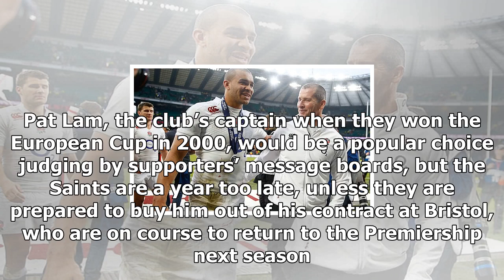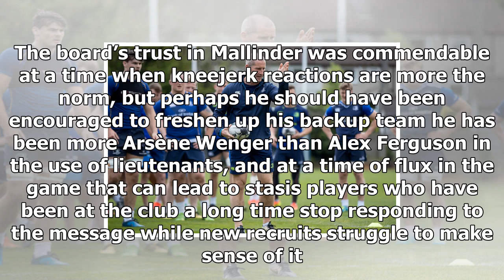Could stuart lancaster be the man to get northampton on the up again? | the breakdown 2017